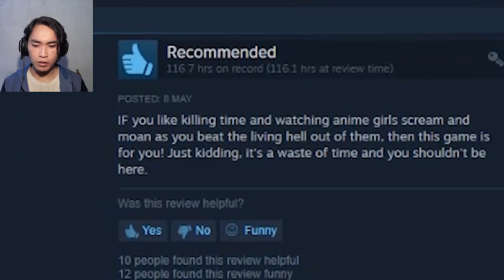SOMEONE HAS 3800+ HOURS IN THIS GAME | Sakura Clicker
Why does someone have almost 4,000 hours in this game?